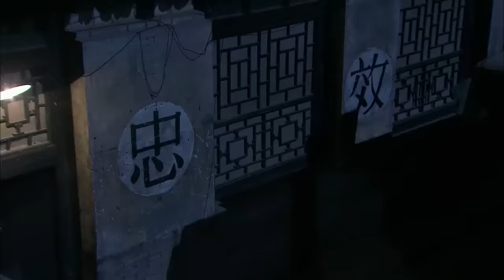【抗日電影】日軍窮追不捨，哪料高手磚頭偷襲碼頭，奪船渡江輕鬆擺脫追兵 ⚔️ 抗日 MMA | Kung Fu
KRQXZZ